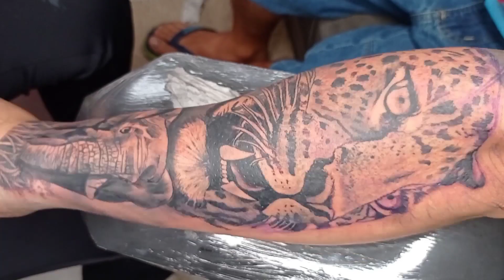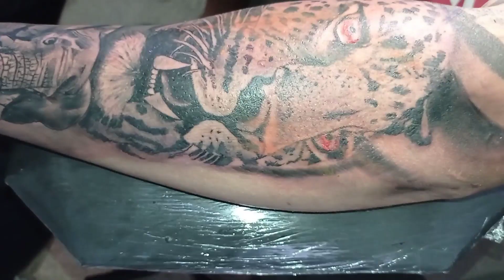COMO EU EVOLUI TÃO RÁPIDO? tattoo onça e elefante realista